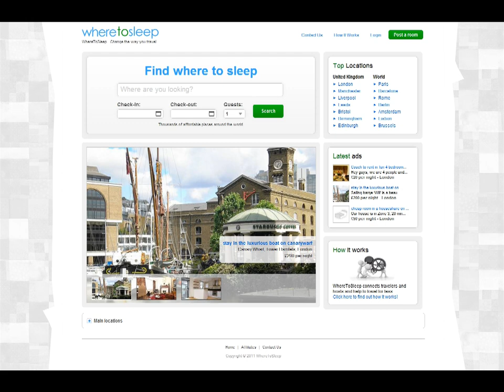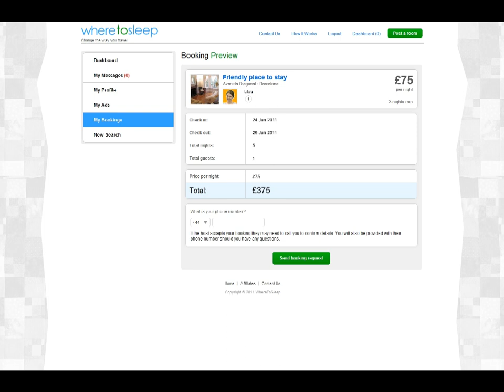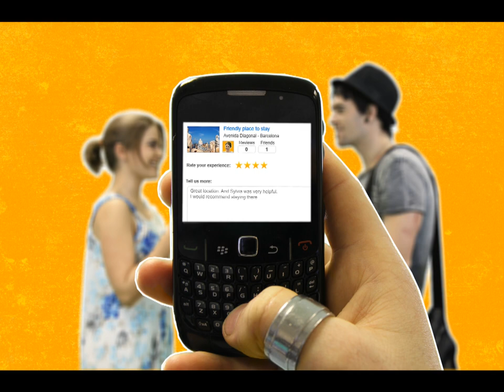Wheretosleep - How It Works Video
Watch Wheretosleep How It Works Video and learn how to change the way you travel. Wheretosleep connects travellers and hosts and help to travel for less. Enjoy the unique experience and make some extra money by renting out a spare place.